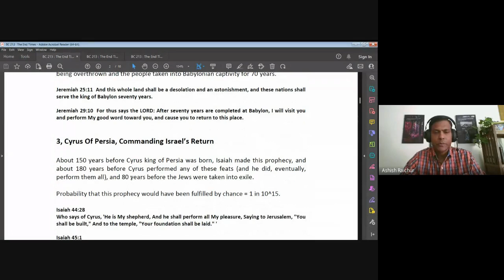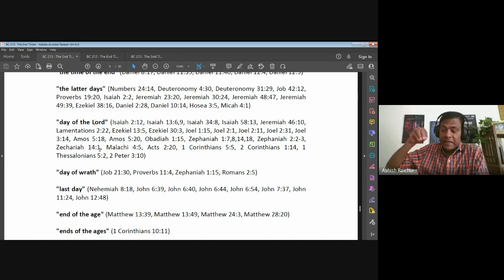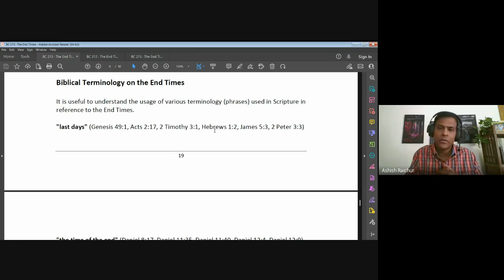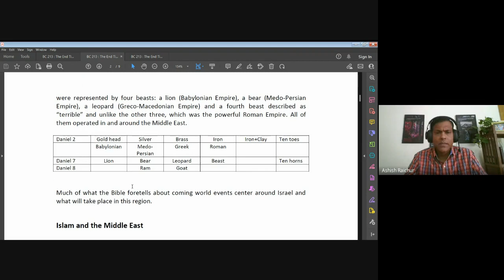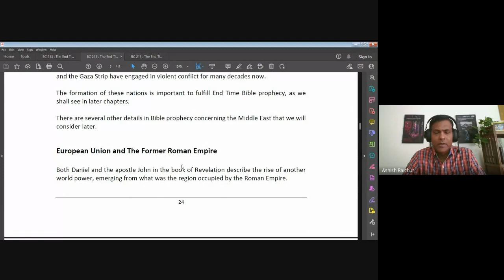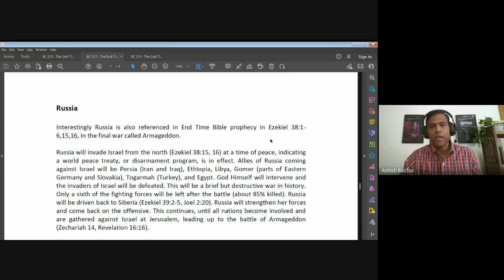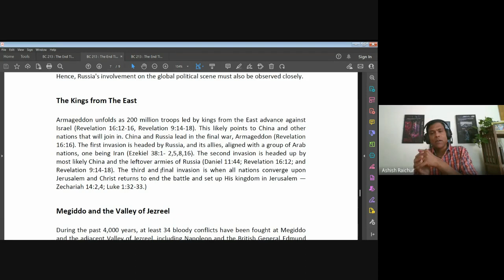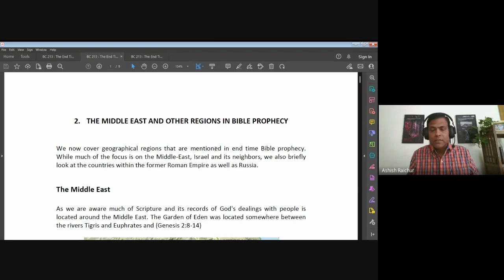The End Times (Eschatology) | Lecture 5: BC213-TET-20230203